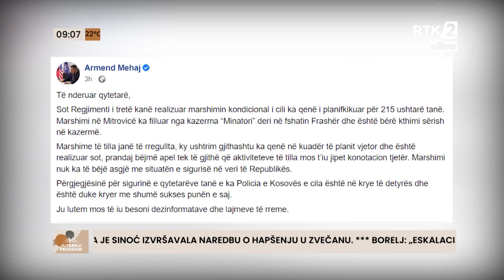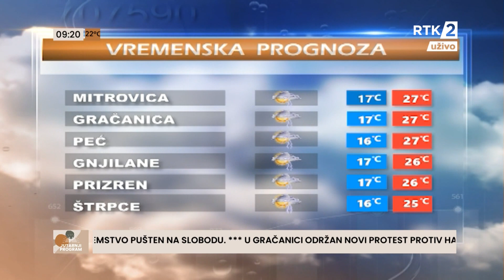Dnevnik 1 09:00 24.06.2023